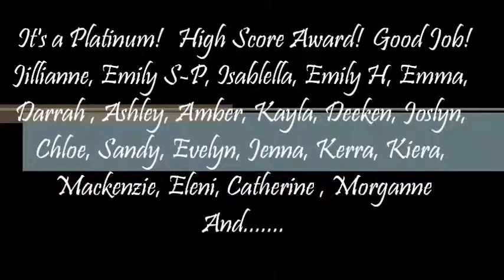Production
2014 FOG Competition Production Forever in our Hearts